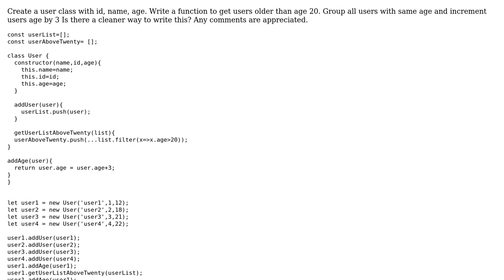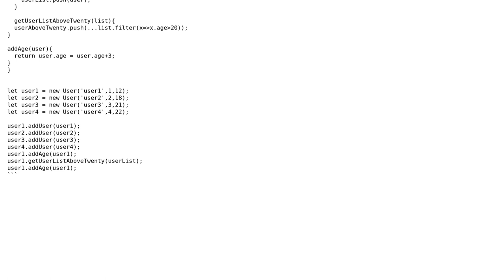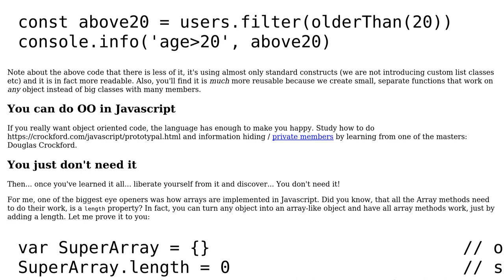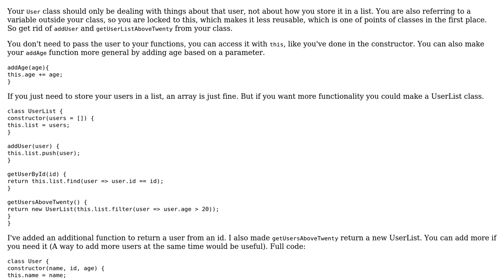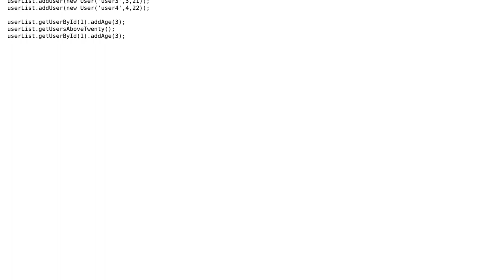Code Review: Create User Class (2 Solutions!!)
Code Review: Create User Class

With thanks & praise to God, and with thanks to the many people who have made this project possible! | Content (except music & images) licensed under CC BY-SA | Music | Images & others | With thanks to user Stijn de Witt user RamaM user Kruga and the Stack Exchange Network Trademarks are property of their respective owners. You are responsible for your own actions.